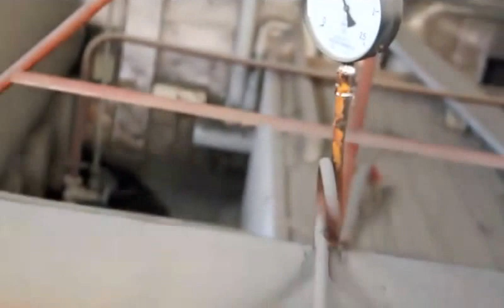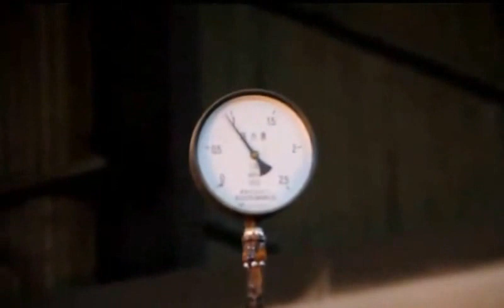China Sitong boiler -Rice husk fired steam boiler fuel feeding video ,email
This product is widely used in rice factory, is a special boiler for the rice plant